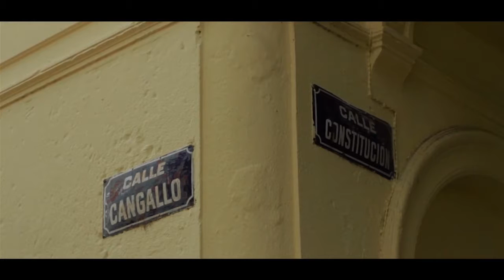MVD TXT - Rodolfo Santullo - Barrio Reus/La Comercial/Villa Muñoz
Este video forma parte del Proyecto MVD TXT, donde un grupo de escritores fue invitado a leer sus textos referidos a Montevideo, en los lugares que los inspiraron.
MVD TXT propone un acercamiento a la literatura a través de los paisajes y una relectura de los paisajes a través de la literatura.
(Proyecto premiado por el Fondo Concursable 2015 del Ministerio de Educación y Cultura de Uruguay)

Dirección de MVD TXT: Rafael Juárez Sarasqueta
Realización: Leonardo Badell, Agustín Baratelli, Ramiro Cabrera (La Zanja Producciones)

Rodolfo Santullo (Mexico D.F., 1979) es periodista, escritor, guionista de historietas y cine, y editor de historietas al frente de Grupo Belerofonte. Autoeditor desde 1999 con "Montevideo Ciudad Gris", integró la revista "Quimera" en 2003 y desde 2005 publica mediante GB. Sus novelas gráficas "Los últimos días del Graf Spee" y "Acto de Guerra" (ambas con dibujos de Matías Bergara) han sido ganadoras en los Fondos Concursables para la Cultura que otorga el Ministerio de Educación y Cultura del Uruguay. Su novela gráfica "Cena con Amigos" (con dibujos de Marcos Vergara) recibió el galardón de "Mejor Guión" en los premios "Solano López" que se otorgaron en la Feria del Libro de Buenos Aires 2010, editada en 2009 por Belerofonte junto a Loco Rabia y en 2015 por Cazador de Ratas en España. Junto a Matías Bergara además, resultó ganador del Premio de Historieta Juan Carlos Onetti, organizado por el MEC en 2009, por su adaptación del relato "Esbjerg en la costa". En 2011 publica "Valizas" nuevamente junto a Marcos Vergara. Fue merecedor de tres nuevos Fondos Concursables en la edición 2011, por sus novelas gráficas "Zitarrosa" (con dibujos de Max Aguirre), "Dengue" (con dibujos de Matías Bergara) y "El Club de los Ilustres" (con dibujos de Guillermo Hansz), todas ellas editadas en 2012. Ese mismo año edita la novela gráfica "40 Cajones" en Argentina, con dibujos de Jok. En 2013, edita las novelas gráficas "Etchenike" (con dibujos de Lisandro Estherren, sobre novela de Juan Sasturain) y "Far South" (con dibujos de Leandro Fernández), ambas en Argentina. En 2014 edita la novela gráfica "Malandras" (con dibujos de Dante Ginevra) también en Argentina y "El Club de los Ilustres: Conspiración en las sombras" (nuevamente con dibujos de Guillermo Hansz) en Uruguay. También edita "Señor Invierno" (con dibujos de Jok) y "Misterios de Cuarto Cerrado" (con varios dibujantes) ambos en Argentina.
Ha publicado además como escritor, la novela "Las otras caras del verano" (Amuleto 2008, en colaboración con Martín Bentancor, ganadora de una mención de honor en el Concurso Literario Municipal 2002); el libro de cuentos "Perro Come Perro" (Artefato 2006, Llanto de Mudo 2012), la novela "Cementerio Norte" (Trilce 2009, ganadora en los Fondos Concursables para la Cultura 2008),la novela "Sobres Papel Manila" (Estuario 2010, 2º Premio en el Premio Anual de Literatura del MEC 2009) y la novela "Aquel Viejo Tango" (Estuario 2011, en colaboración con Martín Bentancor). En 2012 gana una mención de honor en el concurso Lolita Rubial que organiza la editorial Banda Oriental con su novela "El último adiós", que edita la misma editorial en marzo de 2013 y que en 2014 edita en Argentina Llanto de Mudo. En 2013 gana el Premio Anual de Literatura que otorga el MEC por su novela "Matufia", que se edita en 2014 por Estuario Editora y en 2015 en España por la editorial Lapsus Calami. Todos sus libros en narrativa son de temática policial negro.
Desde el 2010 integra el staff de la Revista Fierro que se edita en Buenos Aires, Argentina, colaborando frecuentemente con el dibujante Dante Ginevra.
Como periodista, ha participado en medios de prensa como Posdata, La República, Brecha, Freeway y la diaria. Actualmente colabora con la separatas O2  y Cromo de El Observador, tiene una columna de libros en la revista Socio Espectacular y es colaborador de la web Blisstopic.
Como guionista de cine, realizó el largometraje "La teoría de los vidrios rotos", comedia policial en preproducción realizada junto a Diego Fernández Pujol, proyecto merecedor de fondos de desarrollo tanto del ICAU como del FONA, actualmente en preproducción.
Como editor, ha publicado 42 títulos como responsable de Grupo Belerofonte.
Ha brindado diversos cursos y talleres: de narrativa (BIOS, Escuelita de Creativos Publicitarios) y de historieta (Licenciatura de Ciencias de la Comunicación). Actualmente es profesor de la Escuela de Cine de Uruguay, impartiendo los cursos narrativa para primer año e historia del cine para tercero.